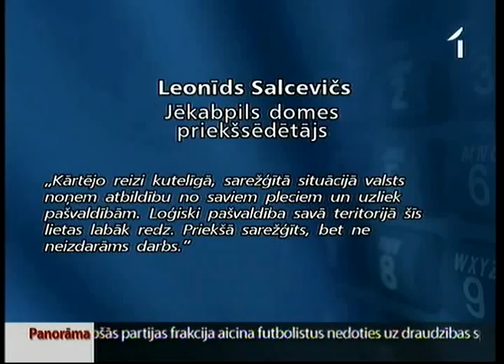Pašvaldības varēs izvērtēt NīN piemērošanu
Valdība šodien lēma par izmaiņām nekustamā īpašuma nodokļa sistēmā. No nākamā gada nodokli piemēros arī visām garāžām un reliģisko organizāciju dzīvojamām mājām. Bet no 2013. gada pašvaldībām būs tiesības izvēlēties nekustamā īpašuma nodokļa lielumu dažādām vietām un sociālajām grupām, tā pārtraucot situāciju, ka daļai maksātāju nekustamā īpašuma nodokļa slogs ir nesamērīgi liels.